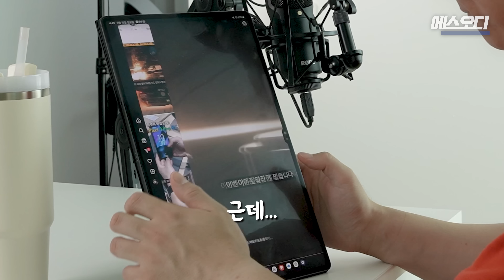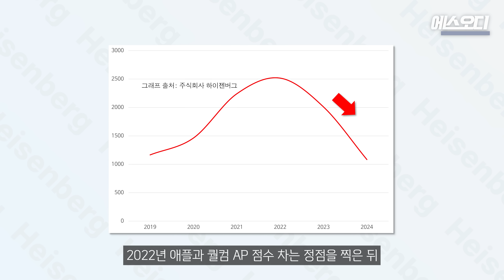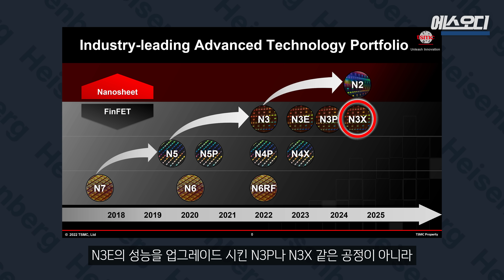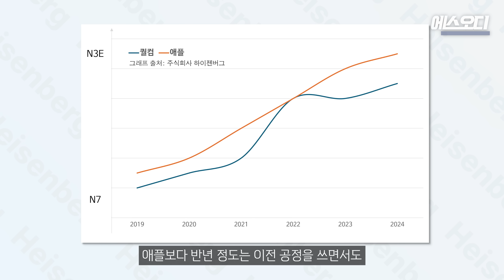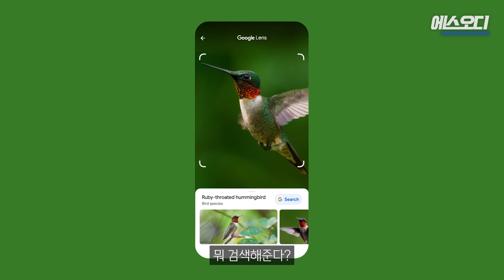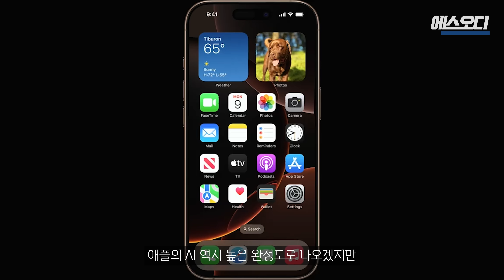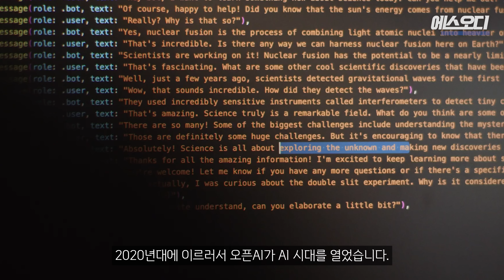꼭 보세요! 애플은 절대 말 안 하는 아이폰16 치명적 한계, 사면 후회하는 이유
아이폰16이 최근 출시됐지만 저희는 애플의 행보가 마음에 들지 않습니다.
영원한 제국은 없듯 이대로 계속되면 애플도 몰락할 것이라 생각합니다.

- Chapter
0:00 인트로
0:20 아이폰16 총평
1:18 아키텍처의 한계
5:45 인공지능의 한계
8:24 LLM의 한계
12:06 앞으로 애플의 미래

- 내용 출처
1. 양민하, “애플 출신이 만든 '누비아'...퀄컴이 인수한 까닭”, 전자신문, 2021
2. Ian Cutress, “Qualcomm’s 8cx Gen 3 for Notebooks, Nuvia Core in 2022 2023”, ANANDTECH, 2021
3. 송윤섭, “스냅드래곤 서밋 2023 결산… 퀄컴이 그리는 세계는?”, 디일렉, 2023
4. 권봉석, “누비아 기술 기반 CPU '오라이온' 공개...내년 시장에 투입”, ZDNET, 2022
5. Jason Cross, " 아이폰 16 프로에 탑재된 'A18 프로' 벤치마크 유출 주머니 속 맥북 에어", IT WORLD, 2024
6. Anton Shilov, “TSMC's third generation 3nm node on track — N3P mass production to begin later this year”, tom’s Hardware, 2024
7. 김민국, “스마트폰 화면 분석해 답변 제공… 애플, 챗GPT-4보다 성능 뛰어난 AI 공개”, 조선비즈, 2024
8. Joel Ruben Antony Moniz et al, “ReALM: Reference Resolution As Language Modeling”, arxiv, 2024
9. YTN, “구글 출신들 모은 애플...'비밀 연구소' 발각”, 2024
10. 김세민, “애플 "아이폰에 구글 AI 제미나이' 탑재 논의 중”, 한국경제, 2024
11. 오로라, “스마트폰 소멸, 한국은 준비됐나”, 조선일보, 2024

- BGM
1. Karma Obscura by Roie Shpigler
2. Winter Groove
3. California by MANYUKO
4. Cool My Bass by BalloonPlanet
5. Playing with Light by Roie Shpigler
6. Monster by AlexGrohl